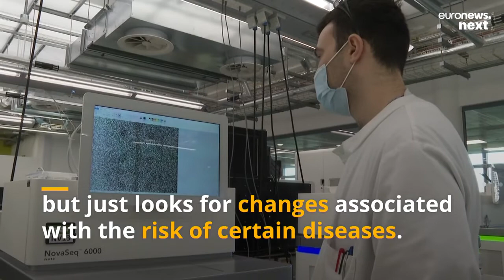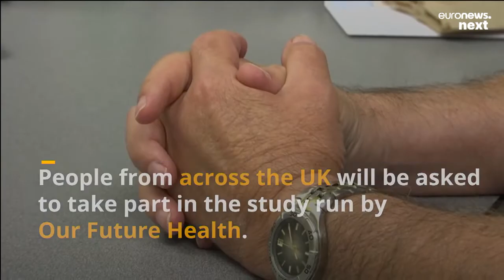UK launches largest ever healthcare study involving 5 million people to improve disease prevention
The “Our Future Health” scheme aims to study medical samples and data from 5 million people to help detect and treat diseases in their early stages.